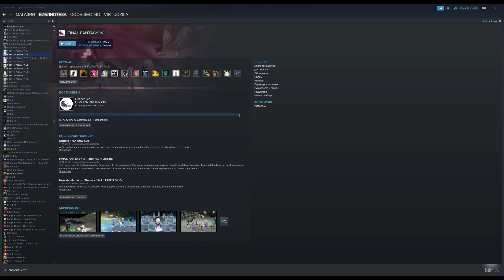Final Fantasy IV - Прохождение. Часть 76: Супербосс Прото-Вавилон (Proto-Babil)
Супербосс Прото-Вавилон. Тактика боя и руководство о том, как его победить.
Superboss Proto-Babil. Hard mode. Battle guide.

Заказать прохождение любой игры на 100%:
Поддержать единственно уникальные прохождения финалок на 100% легко!
WebMoney:
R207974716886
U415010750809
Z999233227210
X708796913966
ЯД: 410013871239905